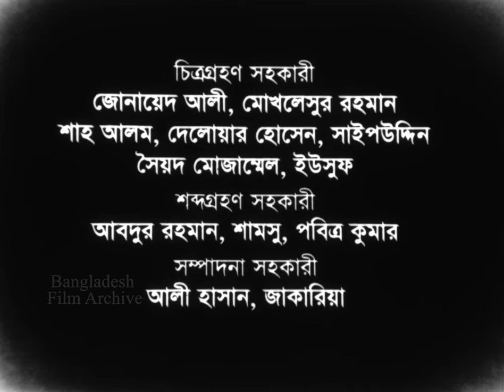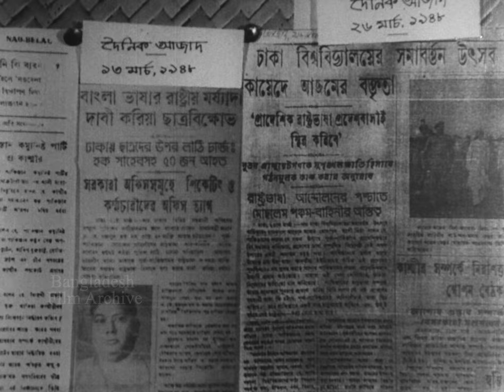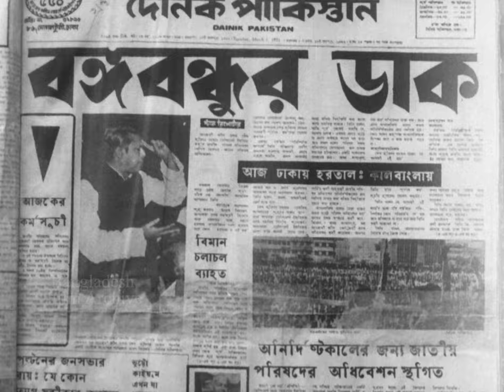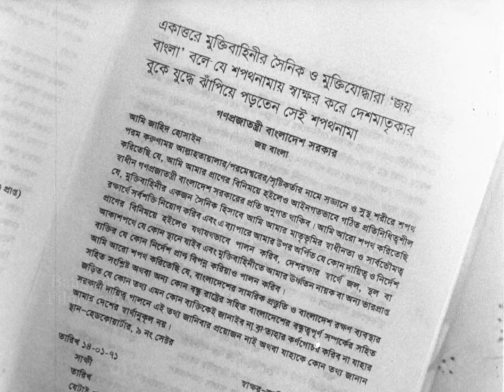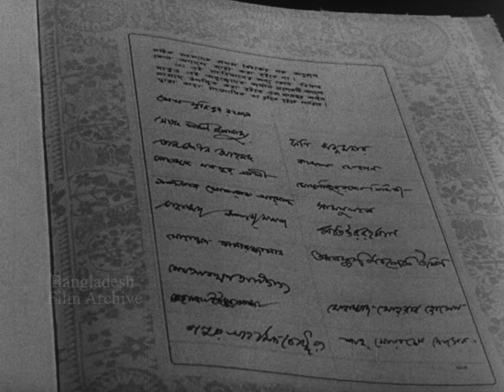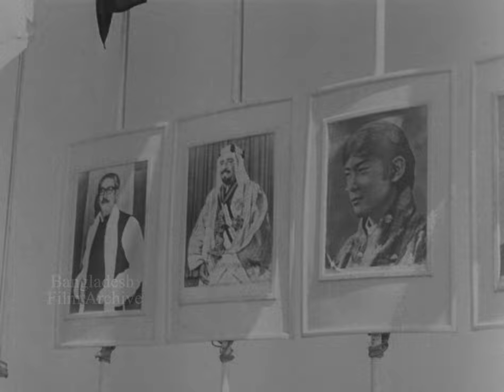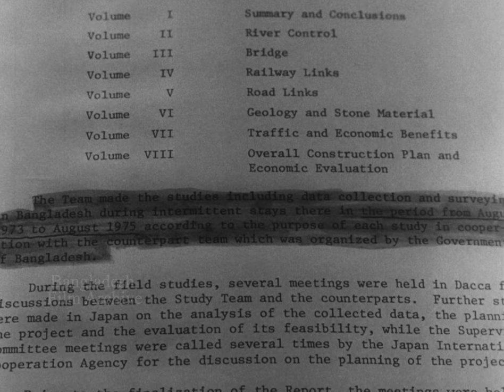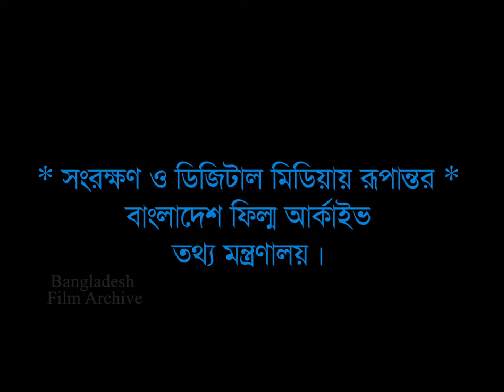Chironjib Bangabandhu Sheikh Mujibur Rahman